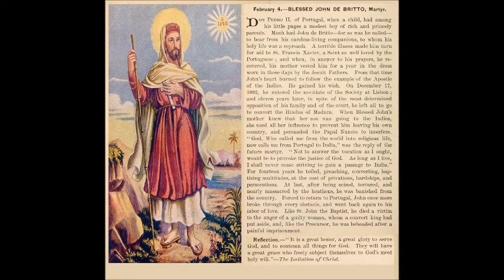Feb 04 - Saint John de Britto - Sacerdotis Societate Jesu - Martyr - 1693 - India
From the 1894 Little Pictorial Lives of the Saints.